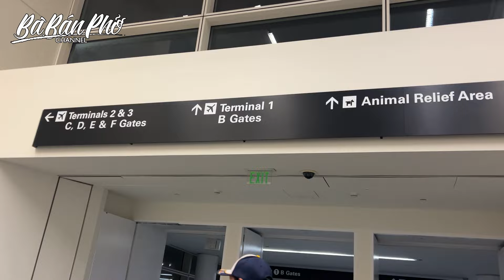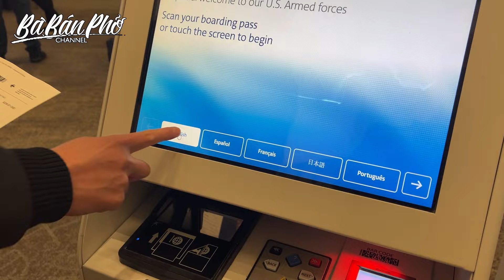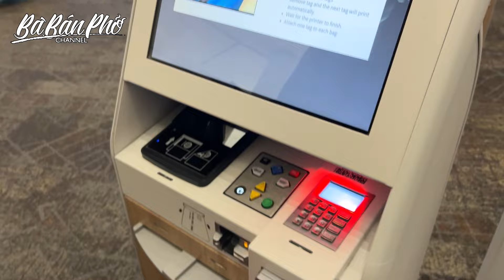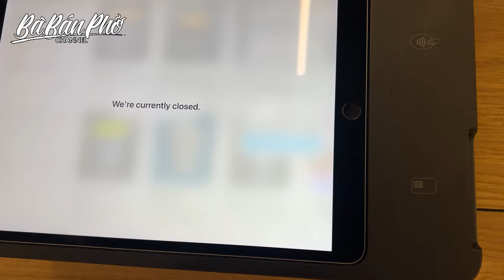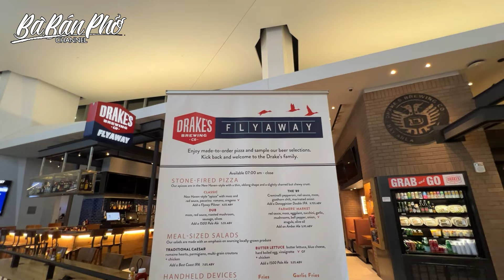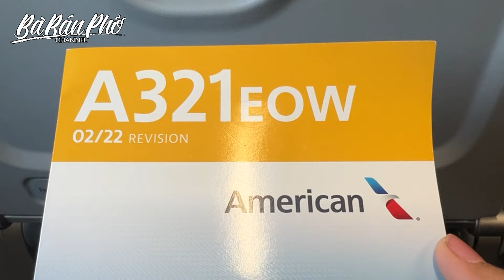0213 Hành trình full Bay Đến Dallas - GẶP MÁY BAY TRÊN BẦU TRỜI BAY NGƯỢC CHIỀU Thú Vị | Bà Bán Phở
Giữa năm 2022, Bà Bán Phở Thanh Nguyên trong chuyến khám phá Bảo Lạc Cao Bằng đã hữu duyên và quyết định ở lại Bảo Lạc để làm đường về nhà cho bà con. Thật sự bất ngờ với những bản làng của bà con ở trên Cao Nguyên Đá rất vả. Sống nơi núi đá thì không đủ đất để canh tác nên trồng cây gì và nuôi con gì đều khó. Và tất nhiên lương thực cho bữa ăn hàng ngày cũng không đủ đầy. Đã vậy, còn thiếu nước để sinh hoạt. Hết mùa mưa là hết nước. Vì núi đá không tích nước.Bà con phải đi xa thật xa để lấy nước về. Nhưng lại đi bộ và đi bộ mà thôi. Vì đường về nhà không thể đi bằng xe máy.
Thêm một điều đau lòng nhất đó là con trẻ không được đến trường vì đường đi khó khăn và nguy hiểm. Chỉ cần một cơn mưa là đường lầy lội và trơn trợt rất dễ té ngã. Chưa kể, những đoạn đường cheo leo vach núi đầy nguy hiểm mà bà con phải vác trên vai mọi thứ kể cả can nước hay con heo con lợn hoặc bất cứ thứ gì.
Chính vì vậy, Bà Bán Phở xin được làm cầu nối giữa Bà Con và Các Nhà Hảo Tâm để có tiền mua vật tư nguyên liệu để bà con bỏ công sức làm đường về nhà. Ước mong các Mạnh Thường Quân tin tưởng và đồng hành cùng Bà Bán Phở để cùng làm đường về nhà cho bà con. Trân trọng cám ơn!
Tháng 9 năm 2023 Bà Bán Phở trở lại tiếp tục đồng hành cũng Bà Con làm đường về nhà. Giai đoạn này sẽ thực hiện đoạn đường nối tiếp từ Con Đường Vách Đá Đậu Phụ - Hang Thẳm Siểm tới ngã 3 Pác Nạp. Con đường này được mang tên là CON ĐƯỜNG LŨNG KHIN. Trong tiếng Tày Nùng thì Lũng là thung lũng. Khi là gừng. Bởi trên núi đá này có rất nhiều gừng núi đá rất giá trị!
Bà Bán Phở trân trọng cám ơn tất cả Mạnh thường Quân đã tin tưởng và thương yêu Bà Bán Phở cùng với bà con ở Lủng Quẩy và Pác Nạp đã tài trợ các hạng mục cho con đường Vách Đá Đậu Phụ hang Thẳm Siểm vào năm 2022:
1. Anh Michale Tâm ở Úc Châu - là chủ nhân kênh youtube và website "Lò Khởi Nghiệp" đã tài trợ hạng mục Đá và Cát
2. Chị Quang Chân Chân  ở Cần Thơ - là chủ nhân công ty Zonbeyond chuyên về dịch vụ bán hàng Amazon  đã tài trợ hạng mục Xi Măng
3. Anh Trung - chủ nhân của Mấy Hương Homestay ở Sapa - Lào Cai đã tài trợ hạng mục bột nở đá
4. Chị Ngọc và chị Châu - chủ nhân của Hot Asian Bunk Foods Truck ở Florida - Mỹ  đã tài trợ hạng mục Lang cang
5. Chị Ngọc Vinh - Hoàng Oanh và nhóm bạn Hồng Thuý đã tài trợ máy nổ
Trân trọng cảm ơn sự đóng góp hiện kim của quý Anh Chị Em đã đóng góp hiện kim để hoàn thiện
1. Anh Bảo Chị Thanh ở Canada
2. Chị Nguyễn Thị Trang - thực phẩm Nhà Trang ở Đắk Lắk
3. Chị Nguyễn Thị Bích Thuỷ - Hà Nội
4. Chị Lê Thanh Lan - hà Nội
5. Chị Thiệu Loan ở Sài Gòn
6. Chị Dương Thị Phước Bình ở Sài Gòn
7.Chị Cao Thị Lanh
8. Chị Đỗ Thị Kim Tuyền
9. Bạn chị Quang Chân Chân
10.Chị Lê Thị Như Quỳnh
11. Chị Nguyễn Thuỳ Linh ở Úc
12. Chị Nguyễn Thị Hương
13. Quán cà phê Thanh Hội ở Phố Thầu - Tp.Cao Bằng
Và khi con đường Vách Đá đậu phụ Hang Thẳm Siểm hoàn thành thì xóm nhà anh Chang ở pác Nạp lại tiếp tục phá đá làm đường về nhà. Đó là con đường Pác Nạp. Con đường này là con đường bắt đầu từ ngã 3 Pác Nạp tới xóm Pác Nạp. Ngã 3 Pác Nạp gồm 3 đường: cuối con đường Lũng Khi và bắt đầu con đường Lũng Quẩy bên trái và con đường Pác Nạp bên Phải.
Chân thành cảm ơn sâu sắc đến anh Bảo Chị Thanh ở Canada và chị Thoa - nhãn hàng bánh mì Kebab Sunrise đã đồng tài trợ con đường về nhà Pác Nạp này. Năm ngoài bà con ở Pác nạp đã hoàn thành phần phá núi tạo mặt bằng đường. CHỉ còn công đoạn xay xát đá đổ betong hoàn thiện. Tuy nhiên, do bà con vào vụ mùa nên đã tạm ngưng. Nay bà con ưu tiên tập trung nhân lực cho con đường chung cho hai xóm là Lũng Quẩy và Pác Nạp - đó là con đường Lũng Khin. Đây là con đường nối tiếp con đường Vách đá Đậu Phụ tới ngã 3 Pác Nạp
Chân thành cám ơn chị Cindy và nhóm bạn ở Canada đã tài trợ chính cho con đường Lũng Khin này.
Và BBP trân trọng cảm ơn các nhà đồng tài trợ:
Anh/chị Mandy Vien
Chị KT Food Stories ở Cali - USA
Chị Trang- Thực phẩm Nhà Trang ở Đắk Lắk
Anh Hương Sắc Thiên Nhiên ở Nha Trang
Chị Hằng ở Huế
Cô THuận ở Mỹ

BBP chân thành cám ơn quý Mạnh Thường Quân đã tin tưởng và thương yêu BBP cùng với bà con ở Lũng Quẫy và Pác Nạp cùng đồng hành giúp bà con hoàn thiện con đường về nhà!
Hôm nay bà con đang đổ betong cho mặt đường. Nhưng máy trộn betong bị hư nên tiến độ khá chậm!